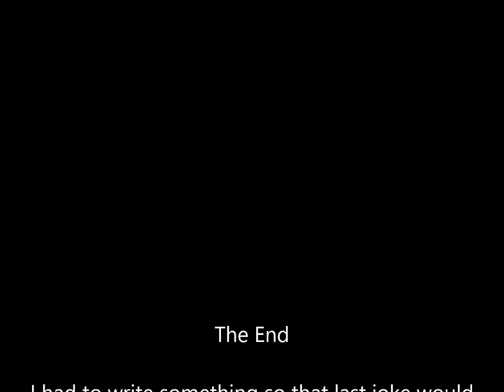Robot Chicken - Fake Superheroes and Villains Compilation